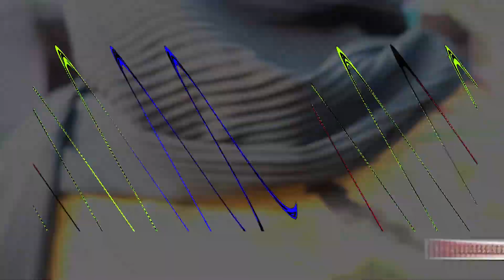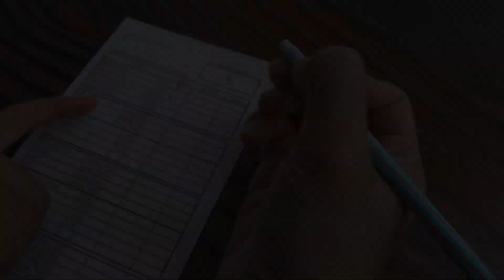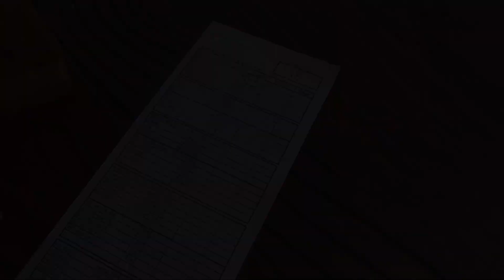GEBLEK PARI KULON PROGO: JAJAN - NGOPI - FOTO - AERIAL VIDEO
Geblek Pari :
pronosutan, Kembang, Nanggulan, Kulon Progo

Harga RAMAH DI KANTONG :)

Luv Ya,
Dhina Aryani